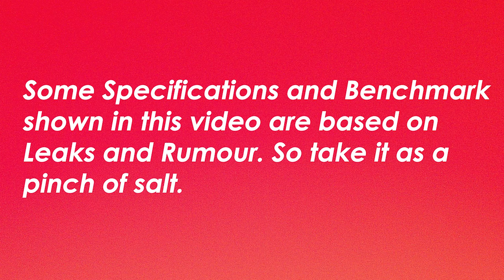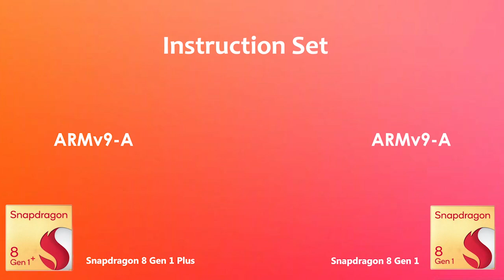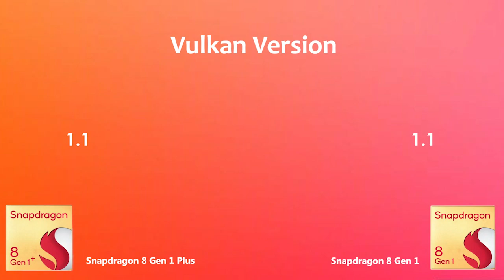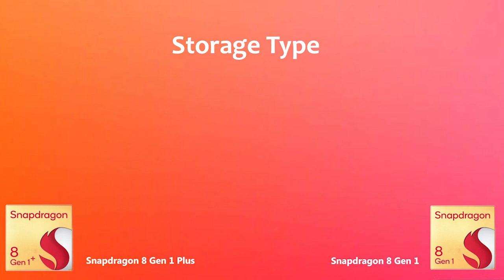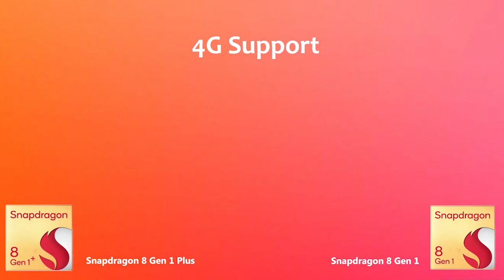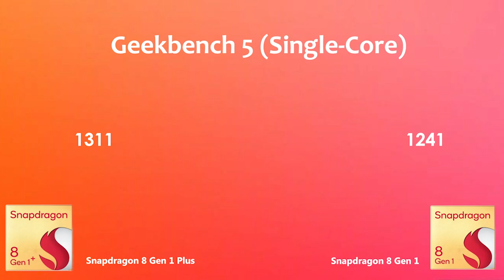Snapdragon 8 Gen 1 Plus Vs Snapdragon 8 Gen 1 | Antutu Benchmark & Specification